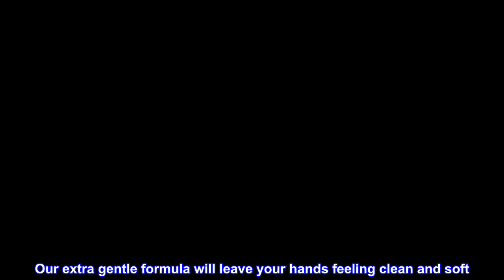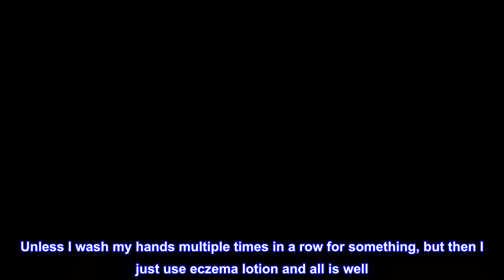Great product - ATTITUDE Natural Hand Soap for Sensitive Skin, Dermatologist-tested & Hypoallergeni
Great product -  ATTITUDE Natural Hand Soap for Sensitive Skin, Dermatologist-tested & Hypoallergenic, Vegan

SOOTHING HAND SOAP FOR SENSITIVE SKIN : Our hands play such a major role in our day-to-day activities, our liquid hand soap will keep them happy and healthy. Enriched with oatmeal and chamomile, it will stimulate your senses and soothe your sensitive skin
EWG VERIFIED HAND SOAP: Based on EWG ingredients evaluation, our liquid hand wash is free of Dyes, SLS, SLES, Parabens, Formaldehyde, Free of synthetic fragrances or perfume for your complete peace of mind
MADE FROM NATURE, BOOSTED BY THE SCIENCE: Enhanced with a refreshing infusion of chamomile extract to stimulate your senses and oatmeal to soothe your sensitive skin. Our extra gentle formula will leave your hands feeling clean and soft
HYPOALLERGENIC HAND SOAP: Our hand wash is dermatologically tested and hypoallergenic. Free of irritants and synthetic fragrance, our natural hand soap won't dry out your sensitive skin
ECO-FRIENDLY, VEGAN CRUELTY-FREE HAND SOAP: PETA Approved - Proudly Vegan because our products are never tested on animals. It is also ECOLOGO Certified: sustainable, biodegradable and low aquatic toxicity
Good handsoap for eczema
I get bad eczema from washing hands often (dryness and little bumps) since using this I haven't had too much of an issue. Unless I wash my hands multiple times in a row for something, but then I just use eczema lotion and all is well. No bumps at all